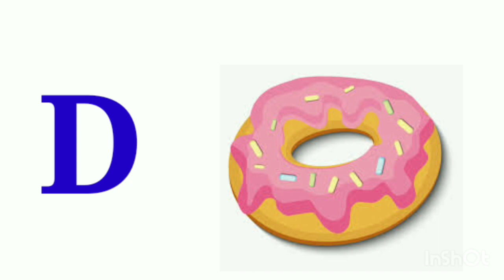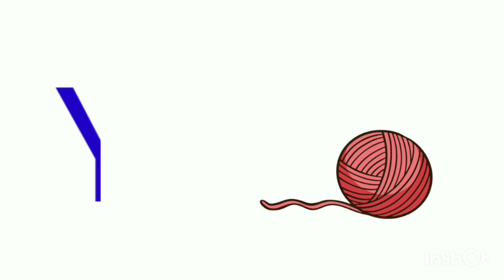ABCD|aforapple|aforant|phonics songs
ABCDSONG| abcd| phonics| phonics songs
aforapple,bforbutterfly.